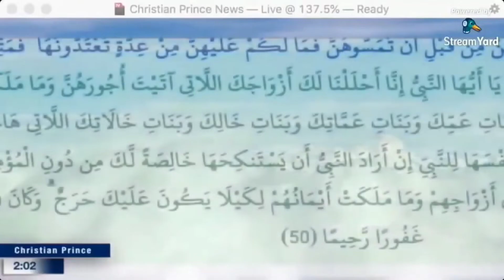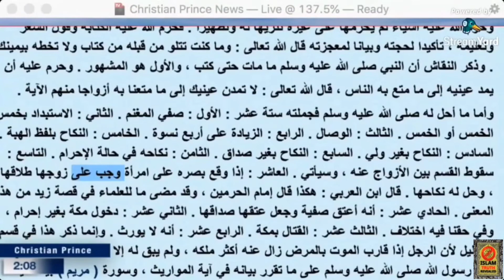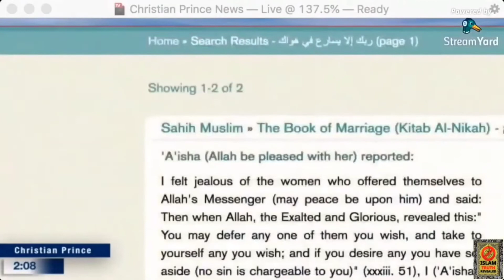16 Privileges For Prophet Muhammad. ft Christian Prince, Educational Purposes Only.